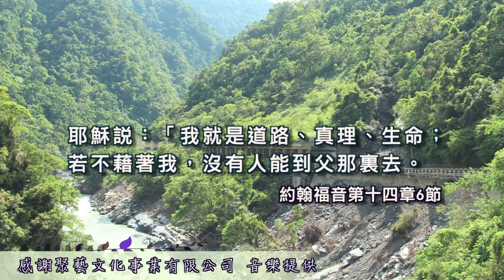約伯記第三十四章21-37節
2015 雙連讀經每日亮光 10月15日 上帝的公義與慈愛
熊長旺 牧師
台灣基督長老教會 雙連教會官方網站：